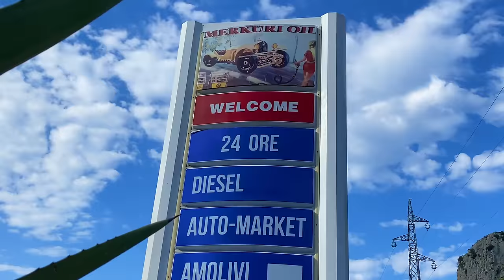AЛБАНИЯ: ЛУЧШИЕ ПЛЯЖИ Krorez Bay, Kakome || The BEST BEACHES in Albania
Our boat trip from Saranda to Krorez Bay. The best albanian beaches.